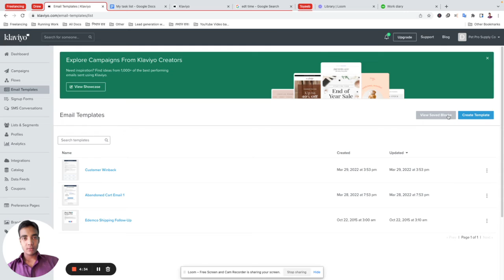How to delete saved blocks in Klaviyo?